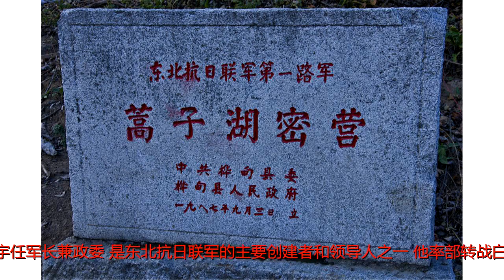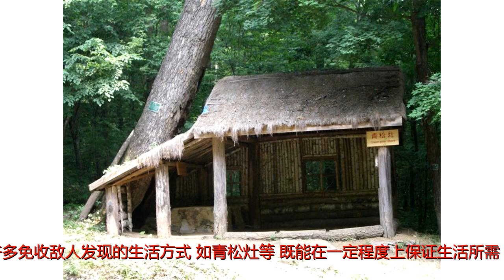他是敌人的心腹大患，在死后却赢得敌方尊重，并举行“慰灵祭”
原标题：他是敌人的心腹大患，在死后却赢得敌方尊重，并举行“慰灵祭”作者：赵文铎，季我努学社会员杨靖宇将军的一生都献给了革命事业，特别是在东北领导抗日武装抵抗日本侵略，给敌人以沉重打击，成为中国东北抗战的一面旗帜。杨靖宇生于河南省确山县，参加革命早期一直在关内开展革命活动，为鄂豫皖苏区及其红军的创始人之一，1929年夏被派往东北工作，于1932年受党组织的派遣，在吉林组建抗日武装，抗击日军侵略，东北人民革命军第一军正式成立，杨靖宇任军长兼政治委员，1936年7月，东北人民革命军第一军改编为东北抗日联军第一军，杨靖宇任军长兼政委，是东北抗日联军的主要创建者和领导人之一。他率部转战白山黑水之间，创造了一系列适合东北抗战的战法，通过夜袭、伏击、迂回等战术在极其艰苦的环境下给日本侵略者以沉重打击，被日本侵略者视为“满洲治安之癌”。此外，为了保存抗日力量，反日伪围剿，杨靖宇将军还创建了很多密营，很多密营如今已经被找到并保护起来。还发明了许多免收敌人发现的生活方式，如青松灶等，既能在一定程度上保证生活所需，又不会被敌人发现。总之，杨靖宇将军为首的东北抗联消灭大量日伪军，牵制了装备精良的日本关东军几十万人，以当时国民党四大会战投入兵力而言，国民党与日军人数对比基本在2-3倍左右，这样估算一下，如果不是以杨靖宇为首的东北抗联的存在，如果抽调出20万人进入关内，那么国民政府至少需要50-60万精锐部队加以抵抗，从这个意义上讲，杨靖宇坚持抗战的贡献已远远超出东北。此外，杨靖宇将军领导抗联抗日活动还给东北民众以及全国民众以鼓舞，看到民族未来的希望，在提振民气，凝聚人心方面的作用也是不可低估的。1940年2月23日杨靖宇在濛江县（今靖宇县）保安村三道崴子受到关东军讨伐队的包围，壮烈殉国。杨靖宇捐躯后，敌人在他的胃里只看见尚未消化的草根和棉絮，对此，伪通化省警务厅长岸谷隆一郎称赞其虽为敌人，也敬佩杨靖宇将军是个真正的英雄！并为杨靖宇将军举行了“慰灵祭”。编稿编辑：姚天琦欢迎大家订阅“季我努沙龙”！